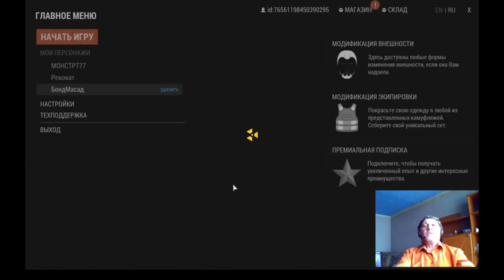Умрете со смеху!!! Скандал двух Сталкеров соседей из-за сервера в игре (Stay Out) сталкер онлайн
Конкурс !!!  мой ник             МОНСТР777              с больших букв на русском  сервер EU-1

Лут который не нужен вам очень пригодится для новичков Обоймы от Мосина и СКС
например лежат без дела , а продавать их уже невыгодно .

Потому что они займут драгоценные три слота торговли.